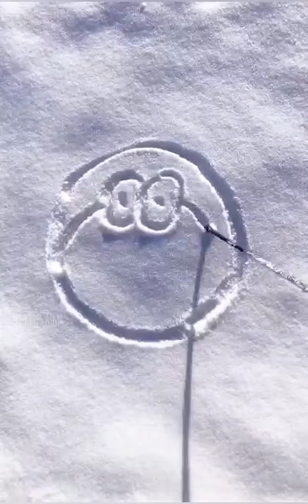Relaxing ASMR ❄ FLAKY FROST SCRAPING FROM FREEZER ❄ FROST EATING ❄ DRAWING DORAEMON FACE ON SNOW 🤩